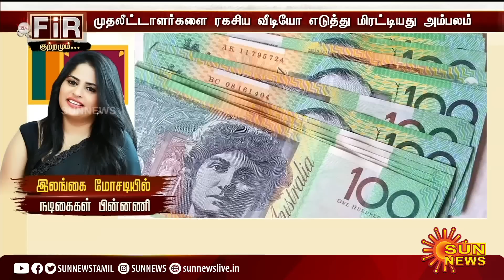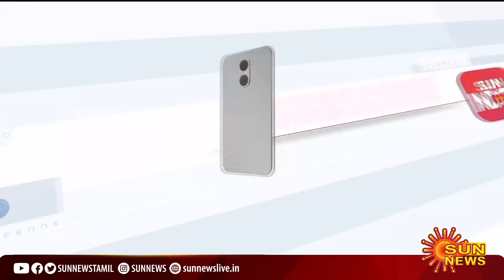சாதாரண குடும்பத்தில் பிறந்து தொழில் அதிபர்கள், அரசியல்வாதிகளை மோசடியால் ஆட்டம் காண வைத்த பெண்!